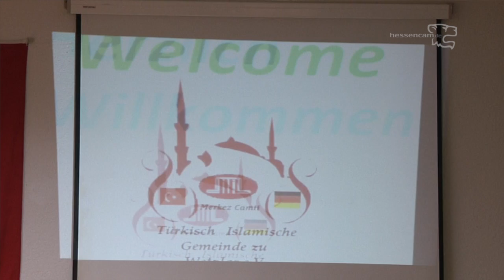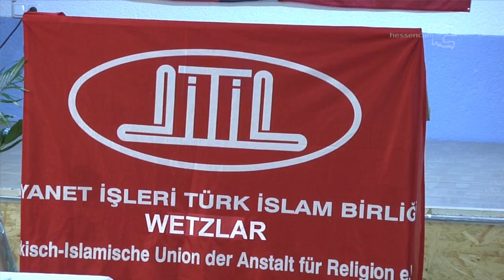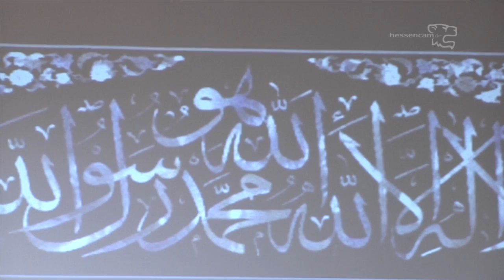Begegnungsabend zum Opferfest in der Ditib-Moschee (1)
Für den Vorstand der Moschee-Gemeinde sprach Herr Demirel
Die DITIB-Moschee hatte am letzten Tag des islamischen Opferfestes eingeladen